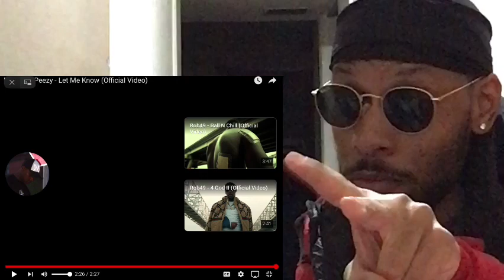ROB49 X PEEZY “LET ME KNOW “ REACTION